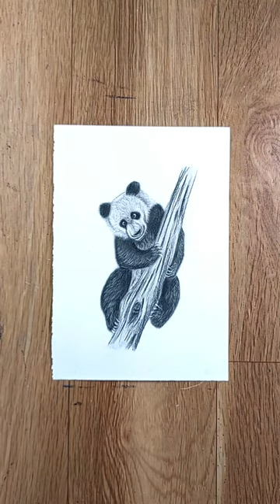Drawing with Charcoal Pencil / Panda Drawing